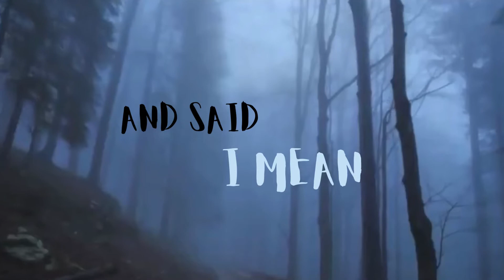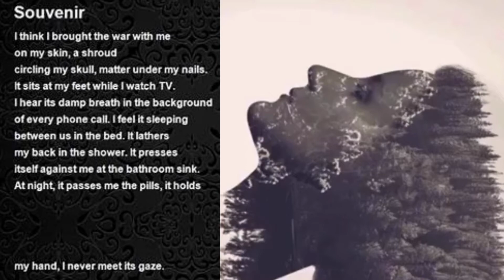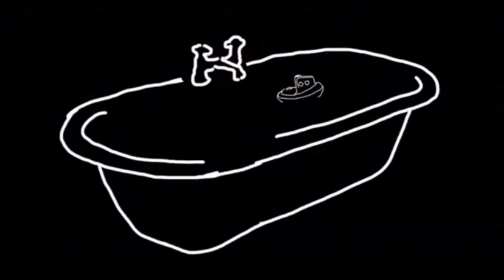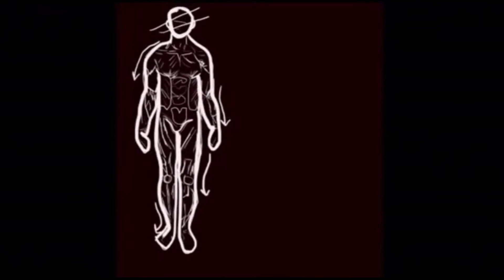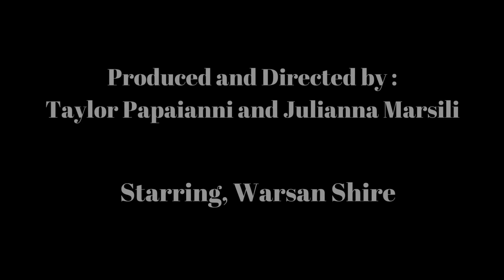The Life of Warsan Shire